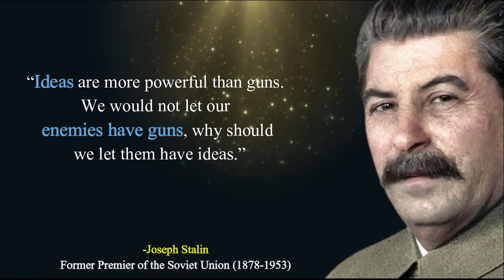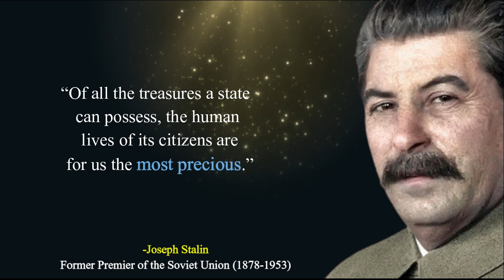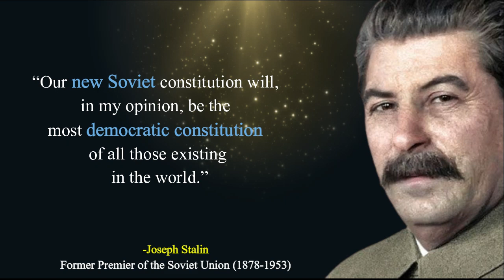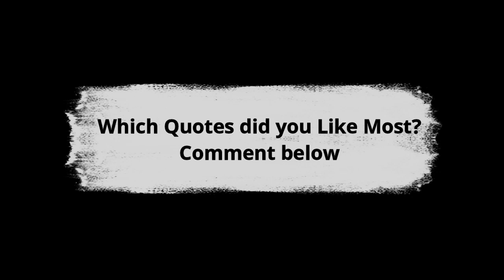Joseph Stalin - Quotes Which are better know in youth to not to Regret in Old Age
Never listen this Before. Hopefully, the above quotes will inspire and motivate you to reach the greatness you desire.

Joseph Born to a poor family in Gori in the Russian Empire (now Georgia), Stalin attended the Tbilisi Spiritual Seminary before joining the Marxist Russian Social Democratic Labour Party. He edited the party's newspaper, Pravda, and raised funds for Vladimir Lenin's Bolshevik faction via robberies, kidnappings and protection rackets. Repeatedly arrested.

Billionaire inspiration motivation quotes about life for student everyday new life changing powerful quotes of great person

Image : Google